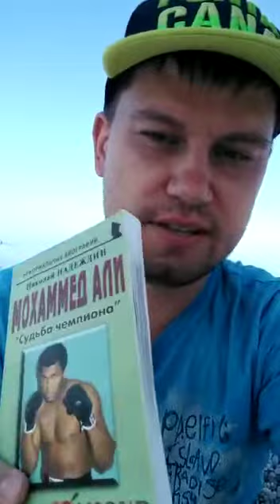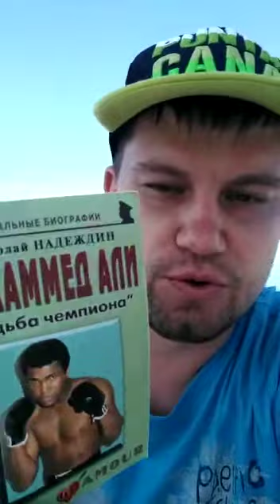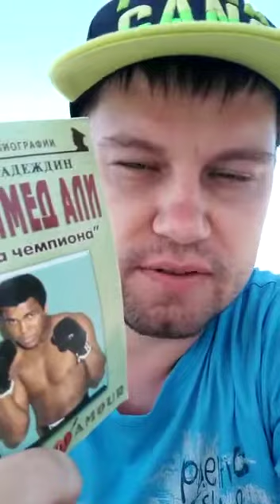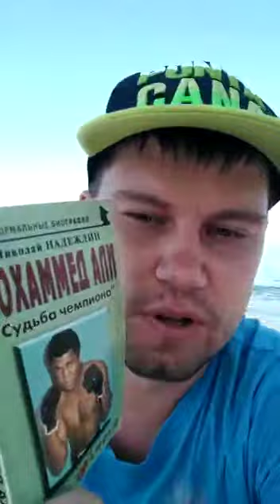Мохаммед Али. Судьба чемпиона обзор книги биографии. Пархай как бабочка- жаль как пчела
Спасибо

Его способность планировать бой, сохраняя силы до последних раундов, поражала воображение даже очень опытных боксеров. Другая сторона жизни Мохаммеда Али - противостояние тяжелым обстоятельствам судьбы. Проявив необыкновенное мужество, великий боксер сохранил оптимистический взгляд на жизнь и не замкнулся в рамках своего недуга.

Спасибо